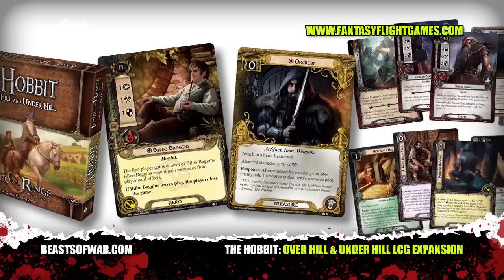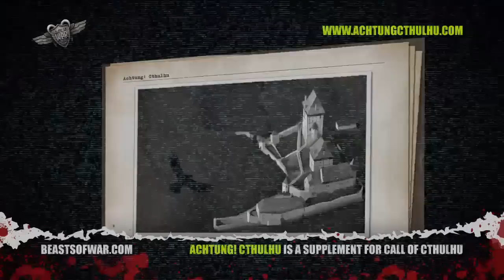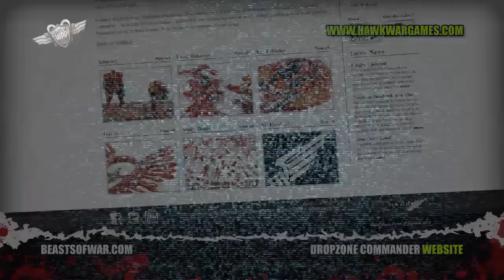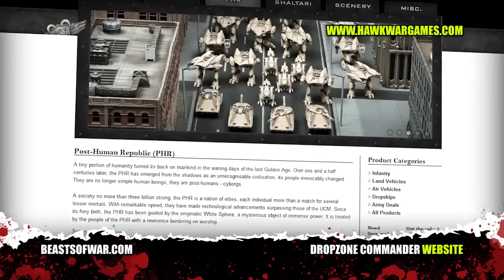On the Table S4 Ep9 Win a Menoth Vessel of Judgement!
Hey folks and welcome back to another episode of On the Table! This week we have a real mix of different news for all forms of tabletop fun. We jump into the world of Cthulhu Role-playing, get turned into Mice in an upcoming board game from Smirk & Dagger and even head to the mystical land of Nowhere with Fanticide!

There's plenty more too so sit back, relax, and enjoy!

Competition

No episode of On the Table is complete without a competition so this week we're giving away a Warmachine Protectorate of Menoth Vessel of Judgement!

Previous Winner

The lucky winner of the Malifaux Starter Sets from last episode is...

seggel76

We hope you enjoy starting out in the world of Malifaux from Wyrd Miniatures!

Story Links

00:30 Carnevale Miniatures Wave

01:28 Shaolin are Back for Infinity

02:18 The Odd World of Fanticide

03:16 D&D Neverwinter MMO

04:12 Warpath: Iron Ancestor

04:52 Mice & Mystics Boardgame

05:50 Hordes Two-Player Battlegroup

06:37 Steampunk from Infamy Miniatures

07:23 The Hobbit: Over Hill & Under Hill

08:20 Colossals Weekend

09:09 Dystopian Wars: Russian Coalition

10:00 Lead Adventure Range

10:48 Achtung! Cthulhu Role-playing Madness

11:43 Privateer Press: Level 7 [Escape]

12:31 Dropzone Commander Website

13:11 AntiMatter Games: Deep Wars

13:46 Competition